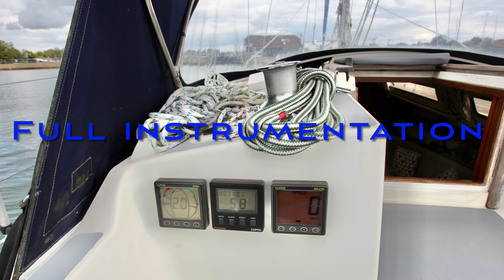WESTERLY MERLIN 29 FOR SALE - Vivid Blue Marine - T: 02088781707 E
An excellent condition Westerly Merlin 29 fractional rig sailing sloop with fin keel is for sail with Vivid Blue Marine.

'Windchat' is in very good condition and has clearly been well cared for. She has a good condition sail wardrobe and a recently serviced engine with few hours of running since since undertaken. There are two batteries and a new solar panel providing power.

This sailing vessel has a ⅞ fractional Bermudian sloop rig with furling headgear and a mainsail that stows on the boom with lazy jacks and Kemp Packaway proprietary sail management device.

She is driven by a Volvo 18hp 2002 model diesel engine.

Windchat boasts an impressive interior with a full galley, full-sized chart table, large dining area (which converts into berths), and double aft Owners' cabin and a two berth forepeak. There is a heads compartment aft and starboard. There are six berths in total with plenty of storage.

The galley is equipped with a a 2020 oven, grill and double hob. Water is pressurised cold water.

The boat is heated by a 2021 Eberspacher D2 heating system.

Overall this boat is in excellent order and is ready to sail and cruise.